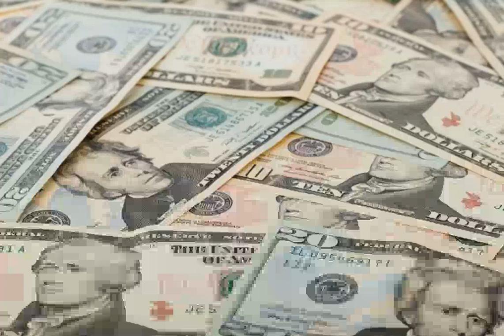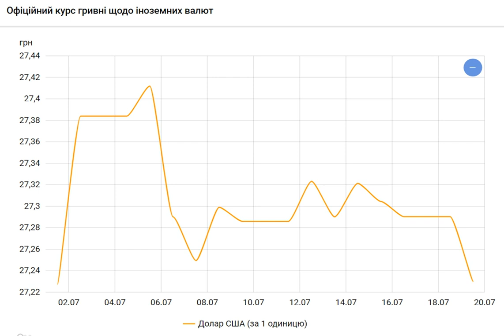НБУ снизил официальный курс доллара на 19 июля.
Курсдоллара курсНБУ Курсгривны Официальный курс гривны к доллару на 19 июля установлен на уровне 27,23 гривен за доллар. Таким образом, официальный курс доллара снижается третий день подряд. Об этом сообщает РБК-Украина со ссылкой на данные на сайте регулятора. Национальный банк Украины (НБУ) на 19 июля 2021 года установил курс на таком уровне: 27,2301 гривен за 1 доллар (-0,0169 грн). При этом курс доллара на 16 июля составляет 27,2905 гривен за 1 доллар. . Скриншот (bank. gov. ua). Курс на 6 копеек ниже по сравнению с предыдущим б